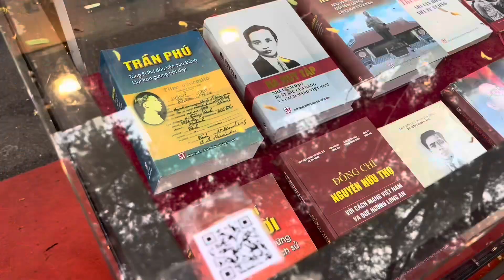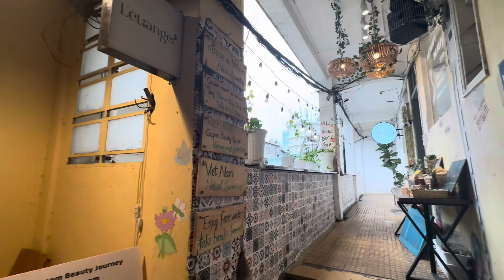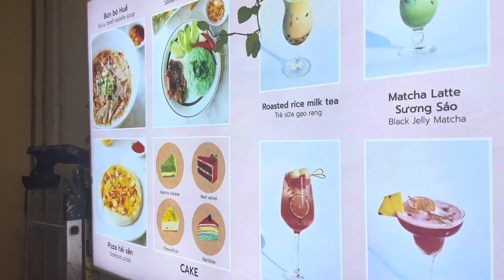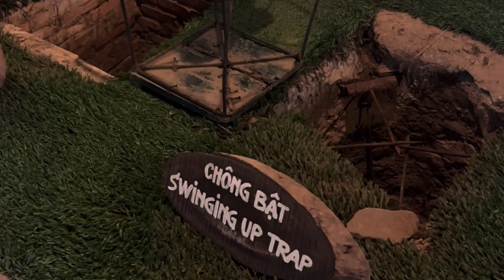Vietnam 🇻🇳 Vlog 2 - Ho Chi Minh - Veggie Banh Mi, Exploring The City And Cu Chi Tunnels